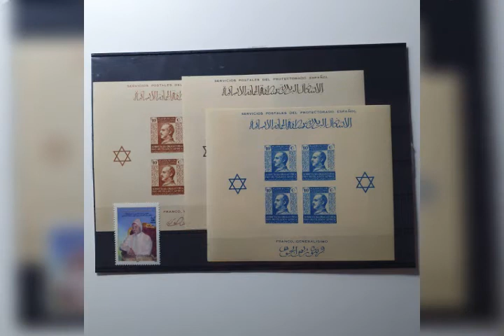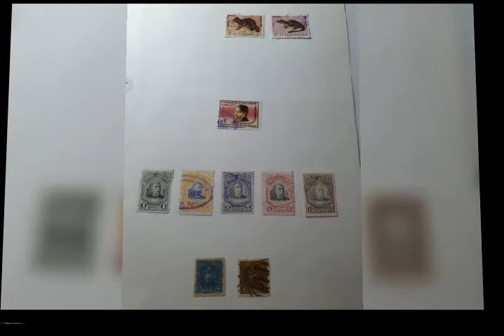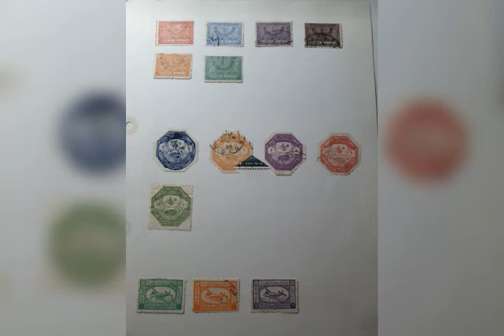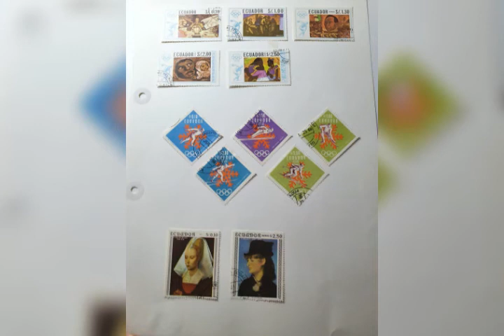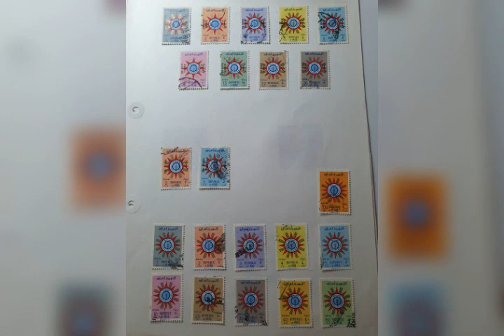طوابع بريدية قديمة 💲💲عربية ومغربية 🌏🌎📭📬📭😍❤❤❤